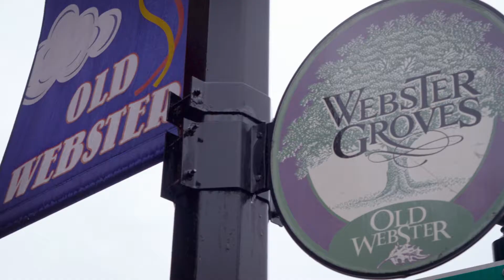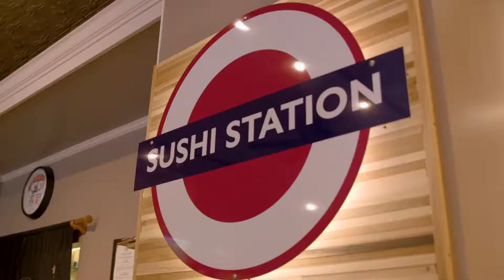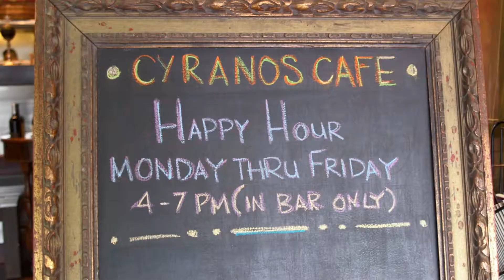Feast on St. Louis: Webster Groves